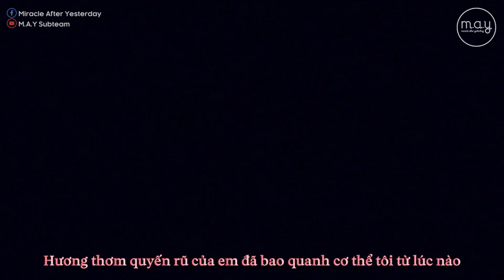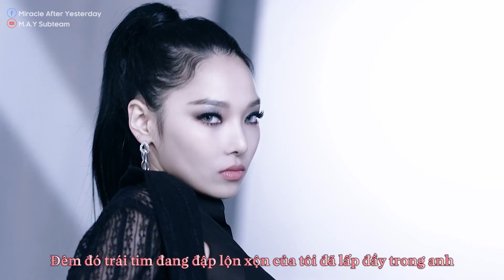「Vietsub」 RED MOON - KARD (카드)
Translator: Wy, Joyce
Timer: Joyce
Typeset: Centaur, Chirikatoji Ridodo
Encoder: Centaur